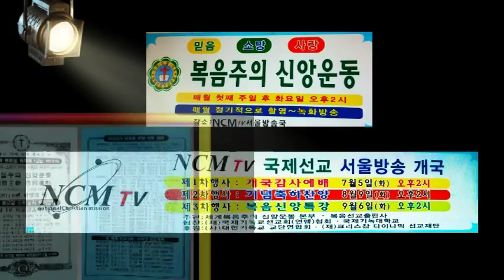박재천목사의 NCM TV 서울방송 개국 축하 헌정시(자문위원/서울방송 국장:정재갑목사/대표이사:양창부목사/복음선교센터/2016년 7월5일 오후 2시)